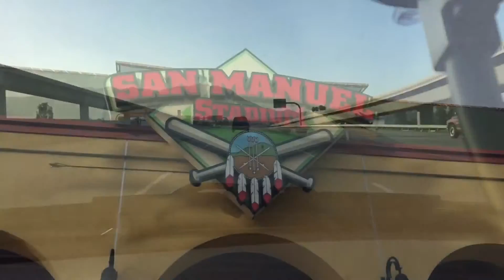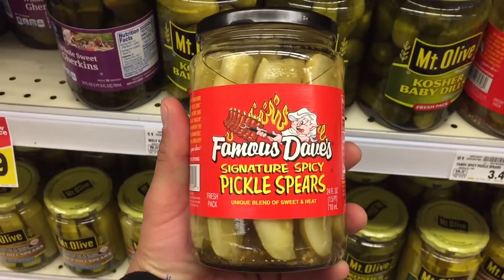Ep. 24: Two baseball games in one night.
Drive to work on Monday. Then go to two baseball games in one night on Tuesday. Also a pickle recommendation, and more autographs.